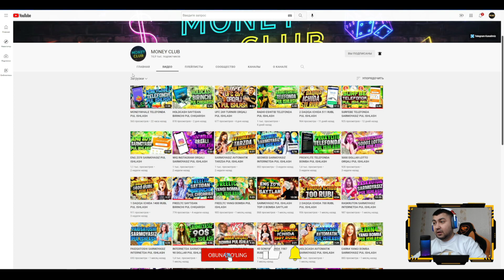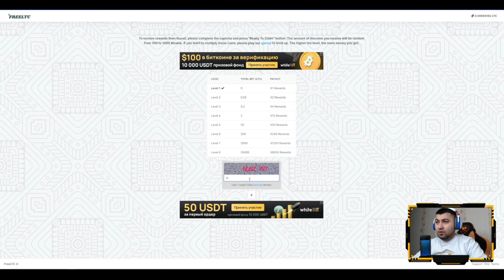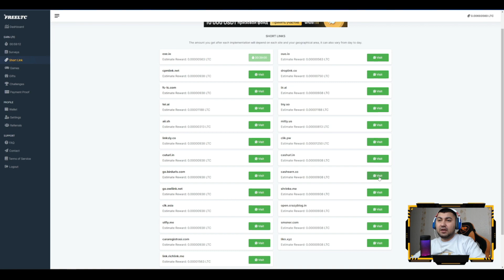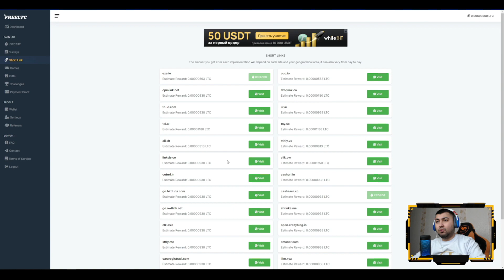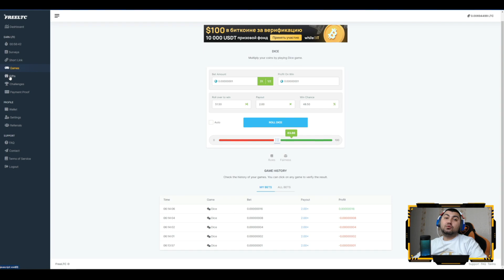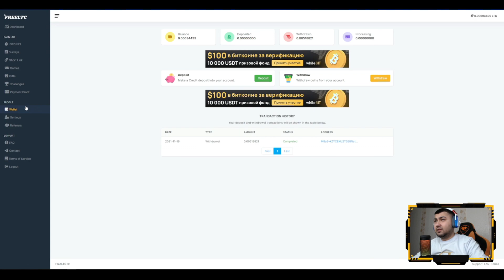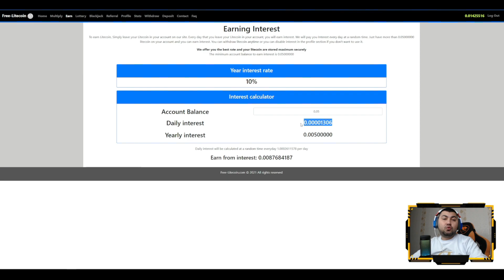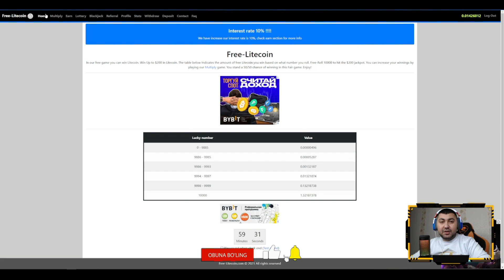FREELTC JUDA OSON PUL ISHLASH